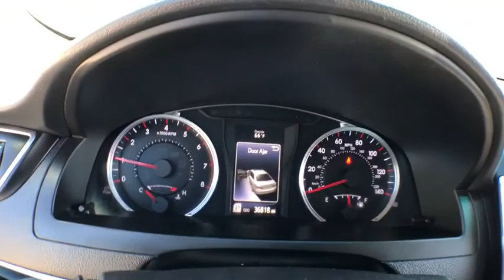2015 Toyota Camry East Providence, Providence, Swansea, Dartmouth, Bristol, MA HP9248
U 2015 Toyota Camry
Empire New to You: Servicing East Providence, Massachusetts near Providence, Swansea, Dartmouth, and Bristol, MA.
2015 Toyota Camry  - Stock#: HP9248 - VIN#: 4T1BF1FK3FU032587

2153 Grand Army of the Republic Hwy

Celestial Silver Metallic 2015 Toyota Camry SE FWD 6-Speed Automatic 2.5L I4 SMPI DOHC 1 Owner, Power Seats, Factory Warranty, ABS, A/C, P/W, P/L, Alloy Wheels, Black w/Fabric Seat Trim.brbr35/25 Highway/City MPGbrbrAwards:br  * 2015 IIHS Top Safety Pick+   * 2015 KBB.com 15 Best Family Cars   * 2015 KBB.com 10 Best Sedans Under $25,000brbrbrReviews:brbr  * Comfortable and spacious interior with above-average rear seat space; good visibility; distinct luxury and sport trim levels; user-friendly interior controls. Source: Edmundsbr  * With a bold and aggressive redesign the 2015 Toyota Camry is back to tackle the mid-size sedan segment. A sculpted body with muscular fenders and a more prominent grille adds to its commanding stance, and this striking style continues to the rear of the car, where the taillights create a distinctive profile. Available additions to the bold body style are LED Headlights and Daytime Running Lights, 18-inch alloy wheels, and Dual Chrome-Tipped exhaust. Choose from a choice of 3 different engines including a 2.5L engine with 178hp paired to a 6-Speed Automatic Transmission capable of 25city/35hwy MPG, a 3.5L V6 with 268hp paired to a 6-Speed Automatic Transmission capable of 21city/31hwy MPG, or a 2.5L CVT hybrid engine with 200hp with up to 43city/41hwy MPG on the LE model and 40city/38hwy on Hybrid SE and Hybrid XLE models. Interior comforts include available premium heated front seats (With leather-trimmed Ultrasuede or leather) and steering wheel touch controls. Available interior technologies include wireless phone charging with your Qi-compatible device, a JBL GreenEdge audio system with ten speakers in eight locations plus a subwoofer and amplifier, Navigation and Entune App Suite which connects to apps such as Pandora, OpenTable, Movietickets.com, and more. A host of available safety features also help to keep you at ease including Whiplash-injury-lessening front seats, 10 airbags, a standard backup camera, Blind Spot Monitoring and Rear Cross-Traffic Alert, Lane Departure Alert, Automatic High Beams, and Dynamic Radar Cruise Control to automatically adjust vehicle speed and maintain your distance along with a Pre-Collision System to determine if a frontal collision is imminent and apply the brakes if necessary. Source: The Manufacturer Summary